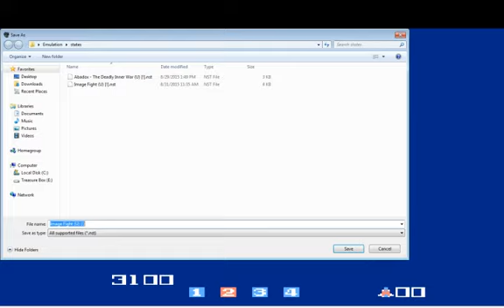Image Fight (Nes)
A good port of Image Fight, with plenty of the challenge.